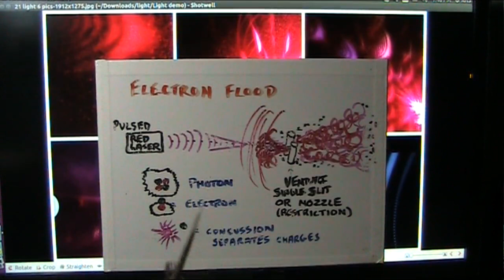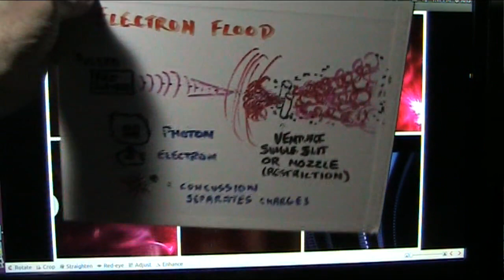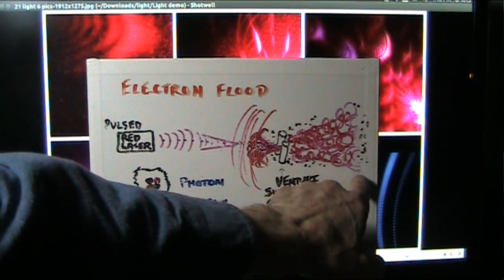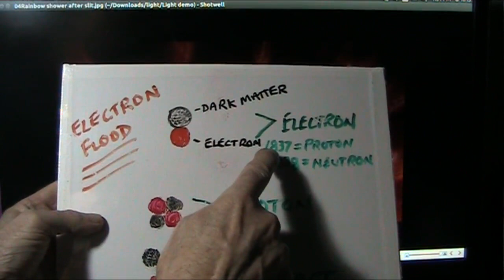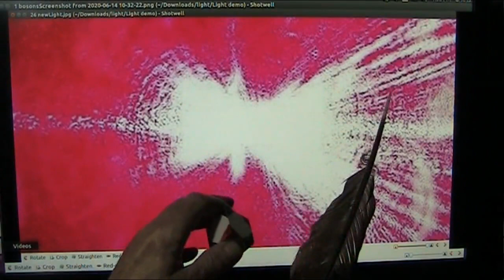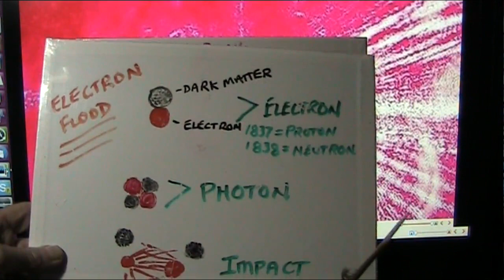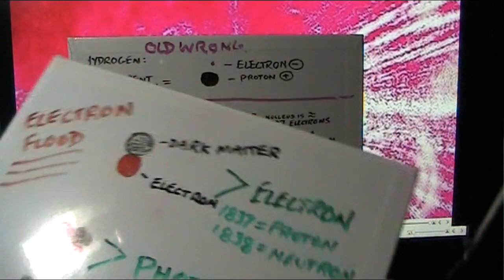Dark Matter Can Stand Alone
In this video you will see that electrons have an equal but DARK side and literally is dark matter. This is not a guess ...you will actually see light PHOTONS which have dark matter... you will see light accelerate... Then concuss... Then the light photon explodes and then the weak DARK MATTER will leave the strong EXPLOSIVE electron part.